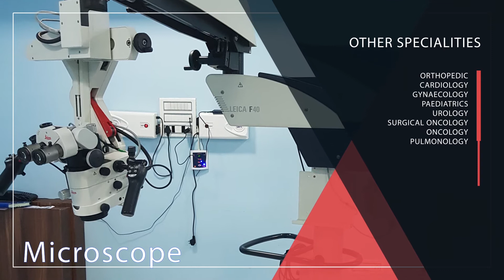Actor Mukesh Khanna and bhajansamrat anup jalota's view on highland superspeciality hospital...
Listen the magical words and experience of great actor Mr.mukesh Khanna (SHAKTIMAN) and padmashri anup jalota towards Highland superspeciality hospital,ghodbunder road,thane(w)